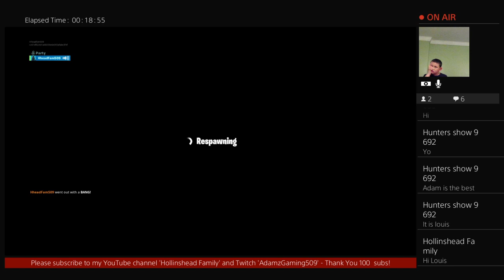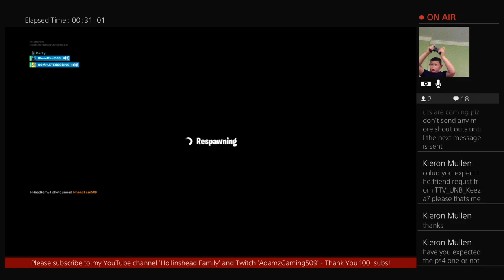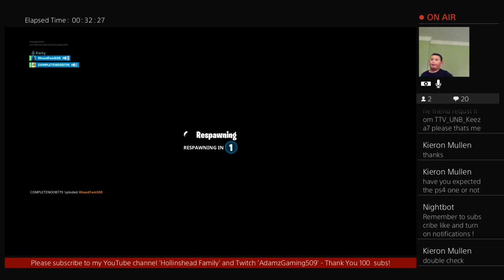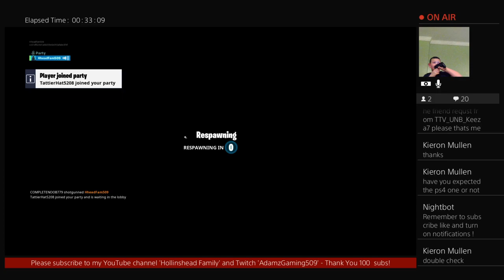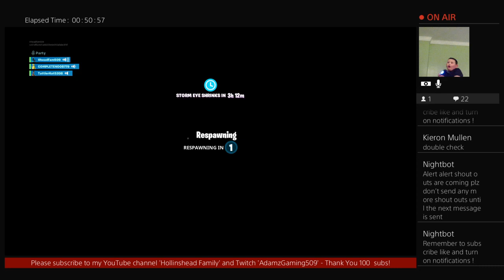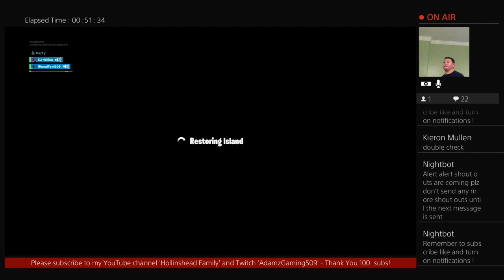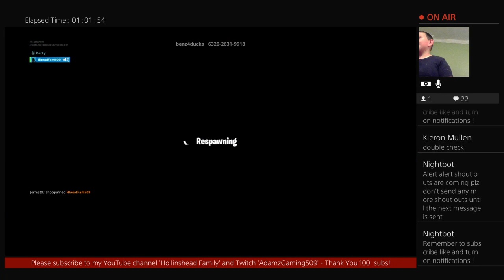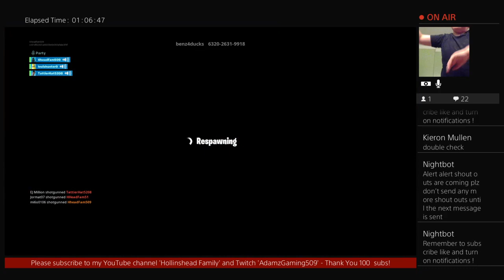HheadFam509's Fortnite Season X - come play!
Hollinshead Family YouTube Channel - Featuring videos from ADAM HOLLINSHEAD and his BONKERS MAGIC SHOW. Also streams from his favourite game FORTNITE under his online name HHEADFAM509. THANKS X